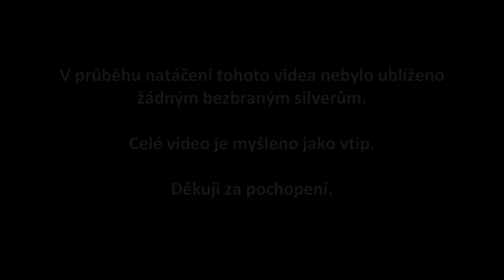Counter-Strike Global Offensive - Běžný Competitive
Všechny obrázky z videa a thumbnailu jsou volně k nalezení na googlu.

Veškeré chování a reakce zbylých členů týmu kromě mě a hráče Rider on Unicorn byly 100% autentické s nikým jsme nebyli domluveni.

Takže když se to vezme kolem a kolem tak to není úplně parodie ale spíše realistický pohled na CS:GO Competitive, ale na tom by už nebylo nic vtipného - že ne ?

Každý palec se počítá, díky.

● Novinky a info o videích ještě než se objeví na youtube